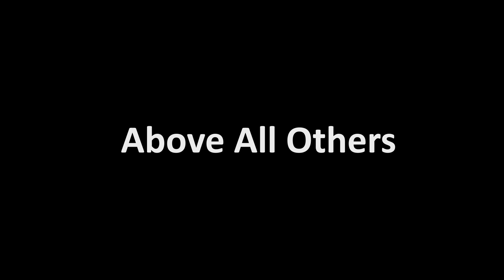Above All Eunike LED Post Top & Cone LED Post Top Design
Eunike LED Post Top